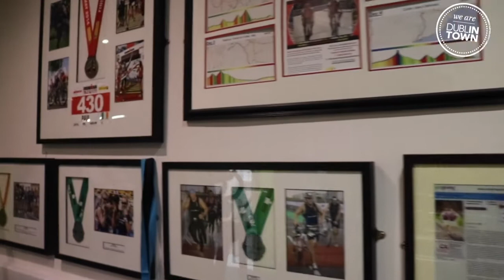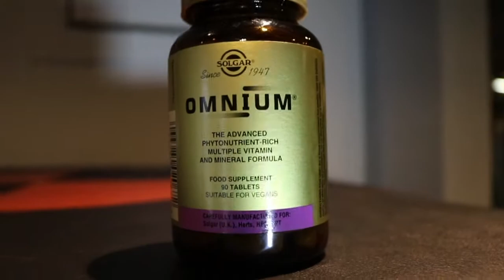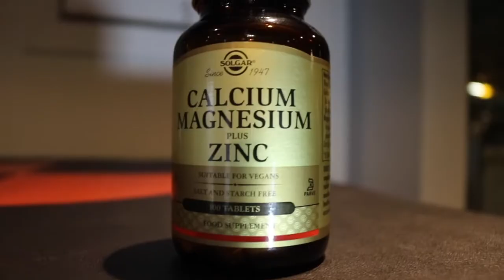Expert Guide to New Year Getting Healthy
Paul Byrne is one of Ireland's top Personal Trainers and is based in the heart of the Creative quarter in DublinTown.  So with all us thinking about getting healthy in the new year, we went to Paul for some of his top tips.

Paul has been working out now for over 29 years and has been training others for almost as long. He has studied and tested in all areas including physical training, nutrition, and recovery.

Paul has trained everyone from Olympic athletes to beginners to get them in the best possible physical shape